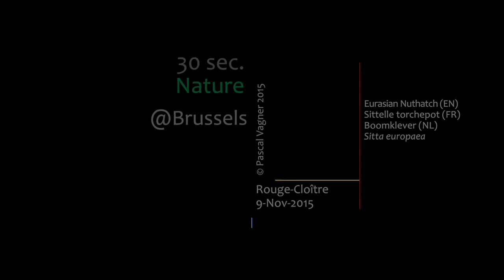Sittelle torchepot. Galopade verticale.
Eurasian Nuthatch (EN) Sittelle torchepot (FR) Boomklever (NL) Sitta europaea
Belgium, Brussels, Rouge-Cloître. 09-Nov-2015.